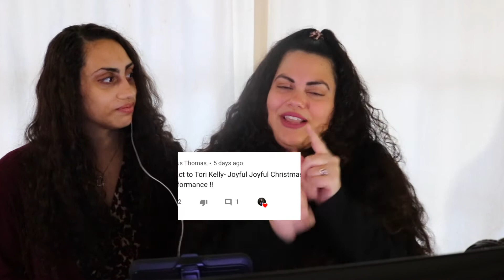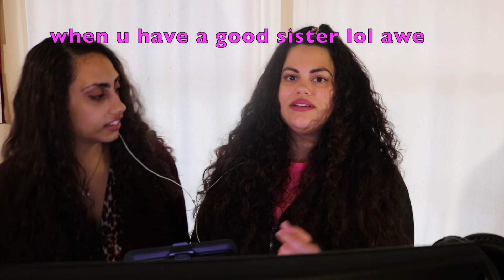SINGERS REACT to...Tori Kelly's "Joy To the World (Live from Capitol Studios)"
Hey guys! I hope you enjoy this reaction!

🤩Like the song at the end of this video? It’s an original by ME!